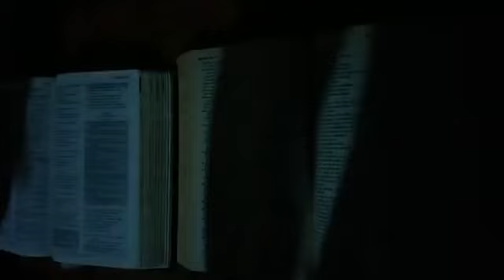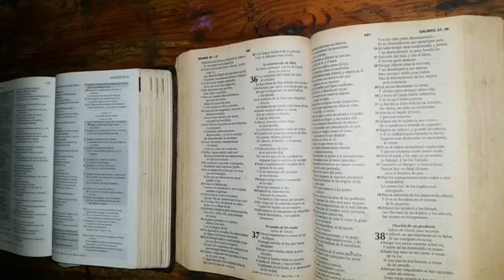Tiempo con Dios - Meditando en el Palabra de Dios - Salmo 36